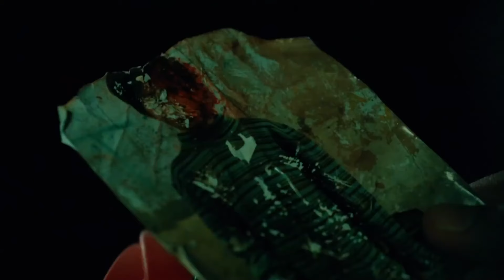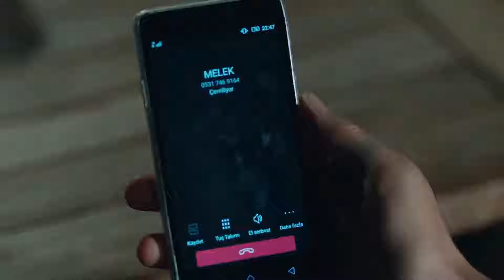Sarp Yılmaz'ın İntikam Yemini #8 - İçerde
Sarp Yılmaz'ın İntikam Yemini #8 - SENİN TEHDİTLERİN
 BANA VIZ GELİR!

Polis Akademisi'nde okuyan Sarp  ve Mert kardeş olduklarından habersiz birbirlerine rakip olurlar. Sarp, Kaçakçılık ve Organize Suçlar Şube Müdürü Yusuf tarafından Polis Akademisi'nden mezun olmasına bir hafta kala polislikten atılır. Mezuniyet günü Yusuf'a silah çeken Sarp böylece daha önce hiç bilmediği yepyeni bir hayata adım atar. Bu yeni ve karanlık dünyada Sarp'ın en yakın düşmanı ise Akademi'nin diğer göz bebeği Mert'tir.

Yapım: Ay Yapım
Yönetmen:  Uluç Bayraktar
Senaryo:  Ertan Kurtulan, Toprak Karaoğlu, Volkan Sümbül

Oyuncu Kadrosu:
Sarp: Çağatay Ulusoy
Mert: Aras Bulut İynemli
Celal: Çetin Tekindor
Yusuf: Mustafa Uğurlu
Melek: Bensu Soral
Eylem: Damla Colbay
Füsun: Nihal Koldaş
Davut: Rıza Kocaoğlu
Alyanak: Yıldıray Şahinler
Yeşim: Gözde Kansu